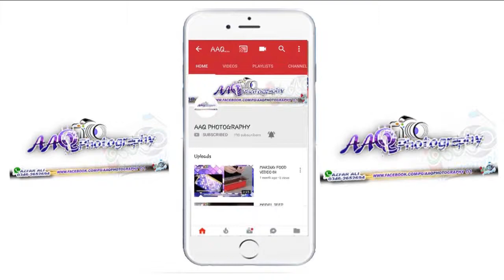WIRELESS CHARGE.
🙌 Organize and charge your mobile Apple devices all at once!📱
Wireless Charging Pad & Stand In One, simultaneously charge your iPhone, Apple Watch & AirPods!
💥💥💥 Don't miss   See how to charge your iPhone6/7 with a wireless charger.
Only one accessory needed and you can easily make it wireless. 😍😍😍
AAQPHOTOGRAPHY